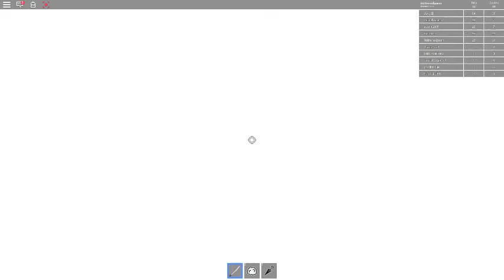Lets Be A Parkour Ninja! - Roblox